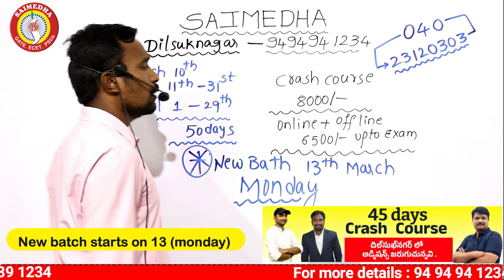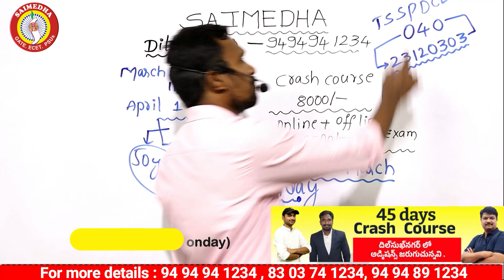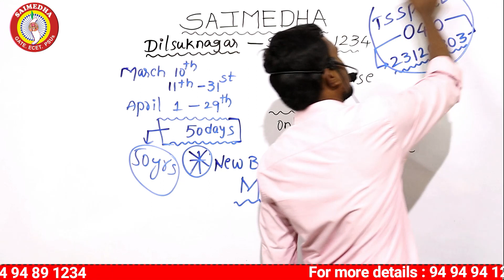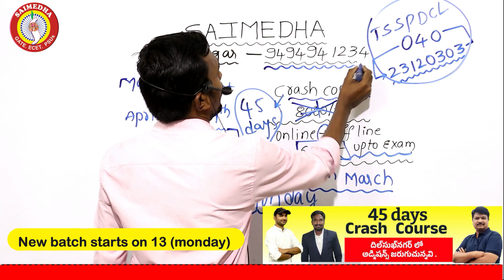జూనియర్ లైన్ మెన్ CLASSES | JLM FREE CLASSES |JLM NOTIFICATION 2023 |JLM VIDEO CLASSES |SAIMEDHA JLM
జూనియర్ లైన్ మెన్ ఆన్ లైన్ కోచింగ్,jlmnotification2023 లైన్ మెన్,ts జూనియర్ లైన్ మెన్ power systems,జూనియర్ లైన్ మెన్ ప్రిపరేషన్ విధానం,జూనియర్ లైన్,జూనియర్ లైన్ మ్యాన్ సిలబస్,జూనియర్ లైన్ మెన్ 1000 పోస్టులకు మళ్ళీ నోటిఫికేషన్/jlmupdates job notification again in telangana,jlm notification 2023,ap jlm notification 2023,tsspdcl jlm notification 2023,tsspdcljlmnotification notification 2023 in telugu,2023 jlm notification,tsspdcl notification 2023,jlm notification saimedha saimedhaecetmathsclasses saimedhajlmvideoclasses saimedhadilsukhnagar saimedhagenco saimedhaecetclasses saimedhajlm\